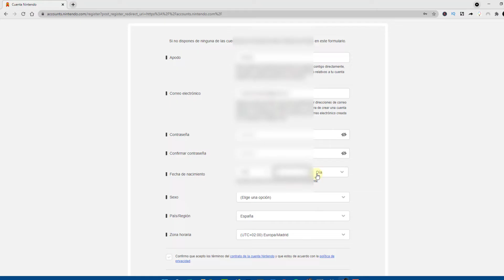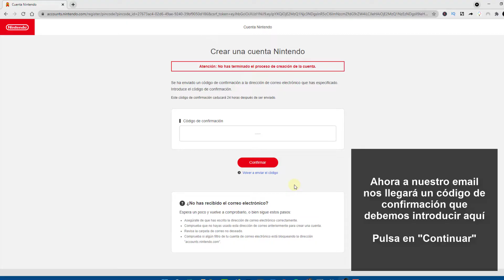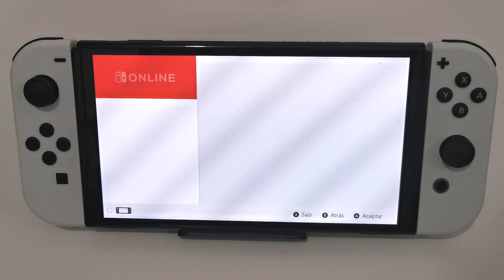👨 CREAR CUENTA en Nintendo SWITCH OLED ✔️ Configurar Nintendo Switch OLED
En este vídeo veremos cómo crear cuenta Nintendo en Nintendo Switch OLED fácilmente y así vincular cuenta Nintendo en Nintendo Switch OLED para poder navegar y acceder a eShop.